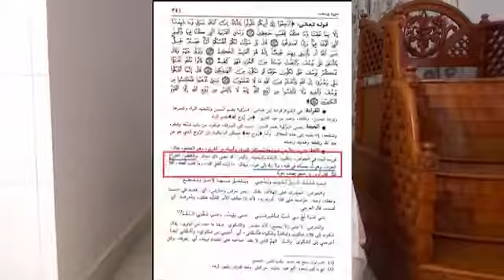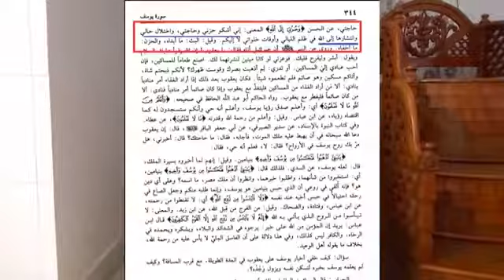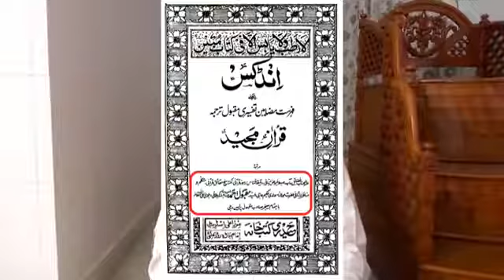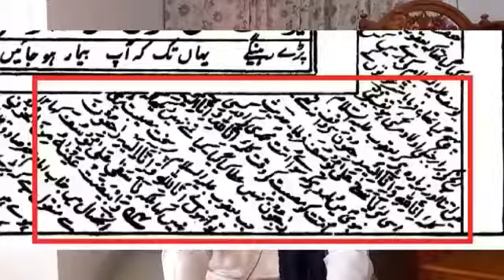Matam ki haqeeqat P-2 | Azadari | Part # 2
Matam ki haqeeqat | Matam | Azadari | Part # 2